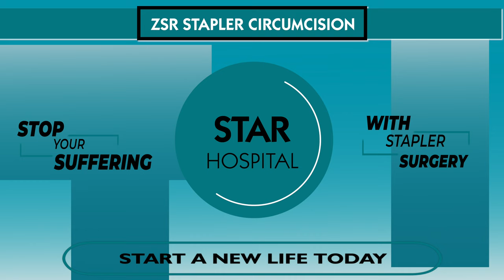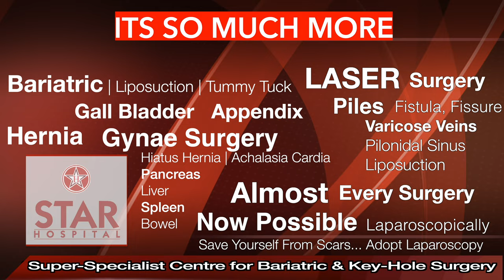Stapler Circumcision ZSR Mohali Punjab | Best Hospital Bloodless Painless Fast Recovery Clean cut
Stapler Circumcision ZSR method Mohali Punjab Best Hospital Latest Technique Bloodless Painless Fast Recovery

265, Lajpat Nagar, Guru Nanak Mission Chowk,

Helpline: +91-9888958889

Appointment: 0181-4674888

- Deluxe Suit
- Local accomodation

Circumcision
Circumcision is means removal of foreskin (skin covering the glans or head of penis). It can be done at any age and for multiple reasons.There are several benefits of it. It began as a religious custom but today it is done  for many factors.

What is the foreskin?
The foreskin is a piece of skin that covers the round tip of the penis called glans penis. At the time of birth foreskin is completely attached to the glans. As baby growns, the foreskin  gets separated from the glans and is able to be retracted, or pulled back to expose part of or entire glans. If the foreskin doesn’t get separated on time or its opening remains very tight, it is known as phimosis. Phimosis may require further intervention like or circumcision to correct it.
Is circumcision a common procedure?
Circumcision is the most common surgery performed in the world among males. In the United States, up to 60% of baby boys are circumcised and around the world, about 33%. Jewish and Muslim people perform circumcision as part of their religions.
At what age is circumcision performed?
Typically, circumcisions happen a day or two after birth, in the hospital but in Jewish faith, it (also called a bris) is performed on 8th day after birth. Other cultures perform circumcision at a later age.
How long does circumcision take?
The entire procedure takes approximately 10 to 20 minutes.
Is circumcision painful?
Circumcision can be done under local anaesthesia or under spinal anaesthesia or even under general anaesthesia. You can discuss with your doctor about advantages and disadvantages of these methods and choose the one most suited to you.
Can an adult get circumcised?
Yes of-course. Procedure remains mostly the same.

What are the benefits of circumcision?
Circumcision leads to better hygiene which in turn may decrease the probability of glans cancer. May improve experience of coitus.

Chances of recurrent infection and inflammation of penis get minimised.
Chances of cervical cancer to female partner may reduce.
Chances of sexually transmitted diseases may turn down.
Urinary tract disease may happen less frequently

What are the risks of circumcision?

In general circumcision carries little risk but still these may include:
Infection
Bleeding
Reaction to anesthesia agent
Pain
Cutting the foreskin too long or too short

How long does it take to recover from circumcision?

Recovery from circumcision takes about one week to ten days.
Does circumcision affect fertility or sexual pleasure?
Circumcision doesn’t affect fertility (ability to produce a biological child). And researchers believe it doesn’t hurt or enhance sexual pleasure.

Benefits of Stapler Circumcision -

No blood loss
Quick to perform
Precisize
Good and quick healing
Latest technology
Benefits of Laser Circumcision -
No foreign body involved
Bloodless
Quick Recovery
Latest technology
Precisize Surgery

Keywords-

Circumcision
Stapler
ZSR circumcision
Stapler circumcision
Circumcision
Operation
Surgery
Bloodless
Painless
Cost
Best Hospital, Surgeon, Center
Daycare
Foreskin
Glans
Penis
Frenulum
Frenuloplasty
Tight foreskin